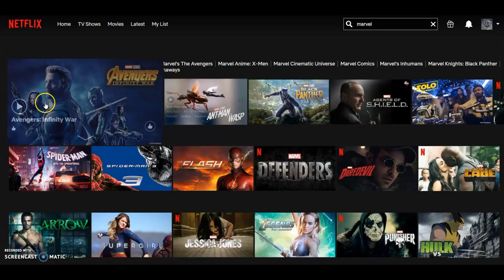Kingsman 4: The Blue Blood Trailer [HD] Taron Egerton, Colin Firth | Final Installment | Fan Made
Members of Kingsman reunite to save the upcoming threat.

I hope you guys like this trailer. And if you have any suggestion for me to do next time put it in the comments bellow.

Plot:
Kingsman: The Secret Service agents are all in danger. The organization has been exposed and no one is safe. Only together they can work to survive.

►Fan Cast:
Taron Egerton
Colin Firth
Halle Berry
Channing Tatum
Mark Strong

I wanted to create a thrilling experience for the viewers. The storyline about the secret agency now being corrupted with bad people.

The visuals from Mission Impossible 6 and the audio from Hitman Agent 47. This has great connection to the movie such as talking about an Agency with trained individuals.

0:36 This is suppose to show that members of the agency are getting targeted one by one.

1:36 Audio and clips I used from Robin Hood. I wanted to make them look like they are planning to survive this difficult times.

Special Thanks to:

►Footage Used:
Mission Impossible 6
Rocketman
Robin Hood
Eddie the Eagle
Genius
Logan Lucky
6 Days
Hitman : Agent 47